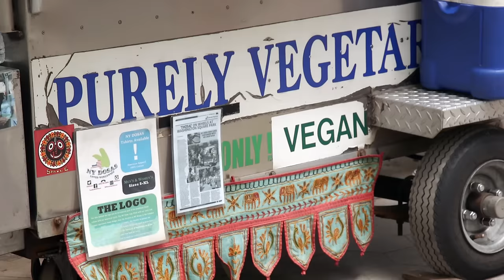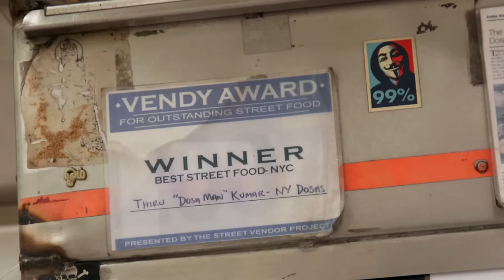Famed Dosa Man Of Washington Square Park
Thiru Kumar, a.k.a. Dosa Man, sells healthy and delicious vegan South Indian food in Washington Square Park.

Produced by Jessica Leibowitz and Alex Tween